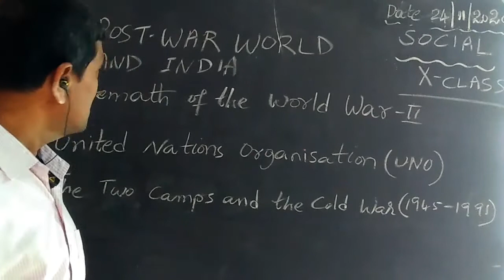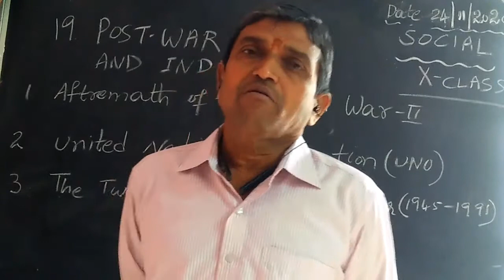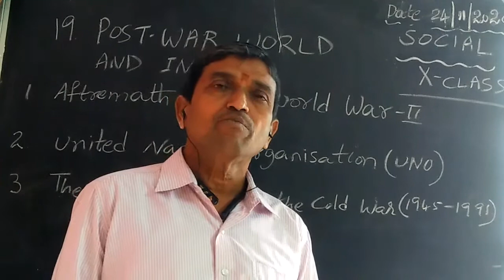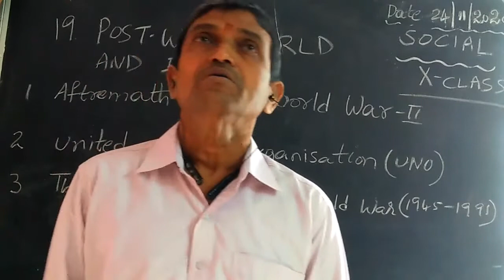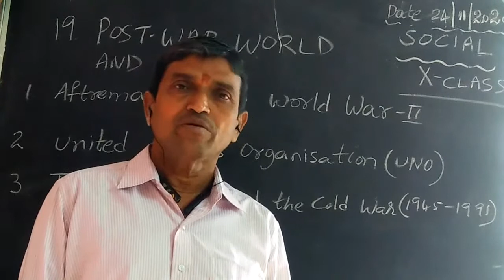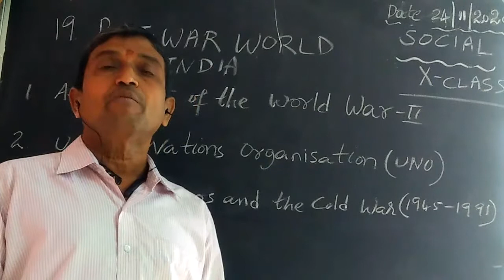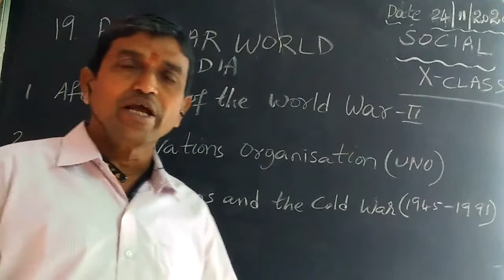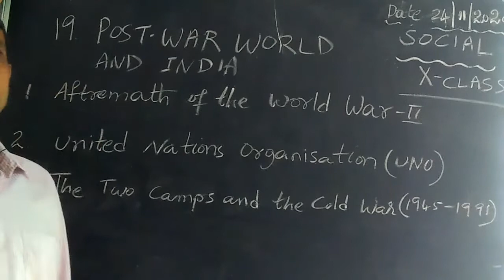10th social /19th lesson post war world and India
10th Class Social